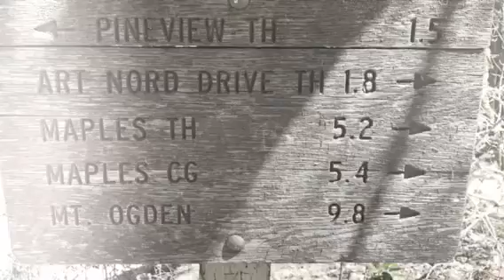Blessed life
Sometimes when you stop to count your blessings you can see how blessed your life is. Every Friday meet at 6:30 with family and friends just to get together and enjoy each other‘s company. My boyfriend suggested to do this so I can become closer to my family and it has brought nothing but blessings. Saturdays I’m trying to go on a hike to get in shape and to see the beauty all around me.